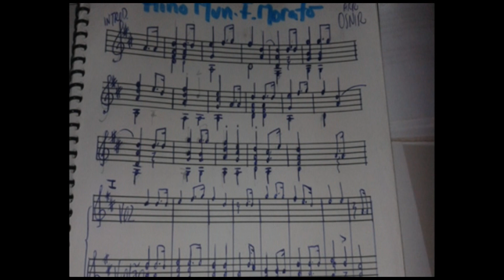Hino de Francisco Morato (Letra João Poeta, Música Marcelo Costa). Arr para Violao Osnir Gonçalves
Descrição: HINO MUN. FRANCISCO MORATO lei 2764/2014

obrigado.